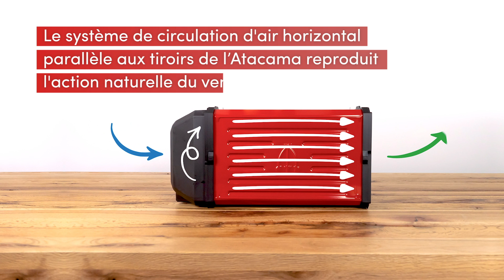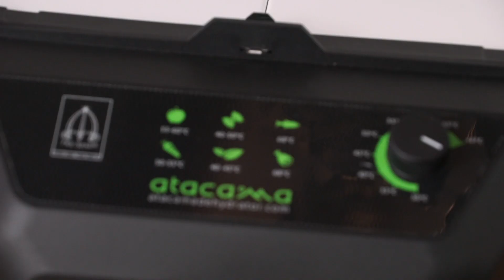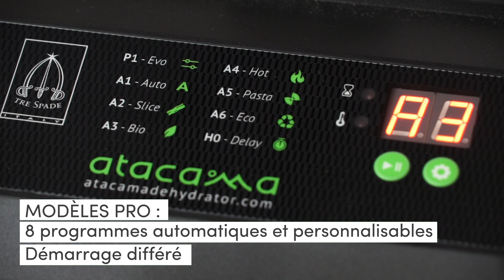Déshydrateur pro Atacama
Ce déshydrateur pro est fabriqué en Italie pour vous garantir une qualité exceptionnelle  Dotée d'un système de circulation d'air horizontal "wide flow", signifiant "effet naturel du vent", vos aliments sont conservés, les nutriments sont préservés et le développement des micro-organismes est ralenti. Grâce à son panneau de contrôle, vos aliments sont exposés à l'air chaud ventilé avec possibilité d'ajustement du temps, de la vitesse et de la température. Robuste, ce déshydrateur est fabriqué en acier verni et nylon renforcé. Ses 6 plateaux vous octroi au total 5500 cm² pour conserver vos aliments que vous pourrez notamment gérer grâce aux programmes disponibles. Amplitude de chauffe de 20 à 68°C pour des aliments parfaitement déshydratés.

Puissance : 500 W. Sans BPA